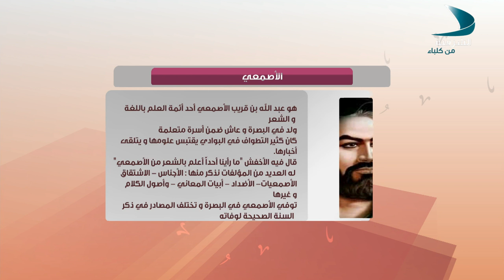غيض من فيض الحلقة 06